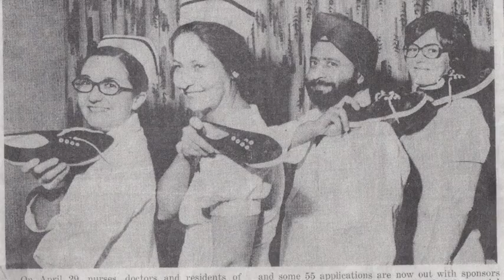Retirement Video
Dr. Anawati & Dr. Wadhwa's Farewell Wishes.